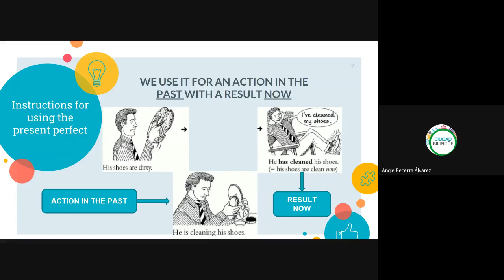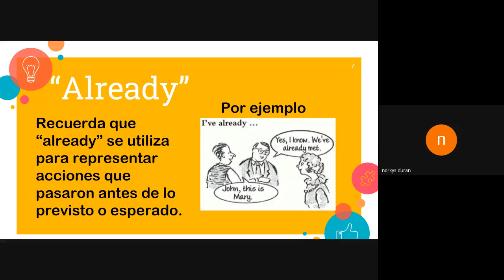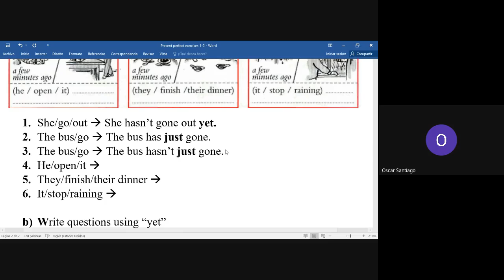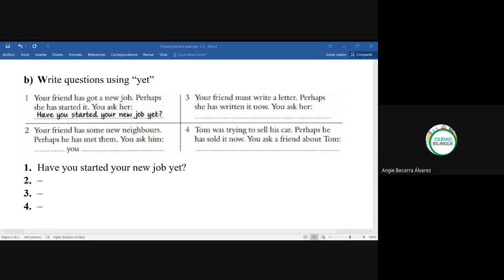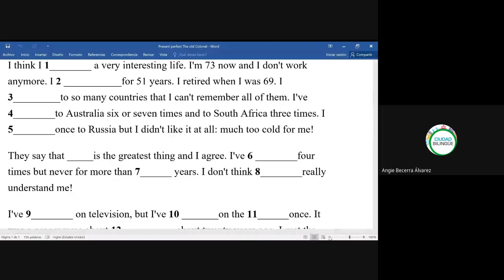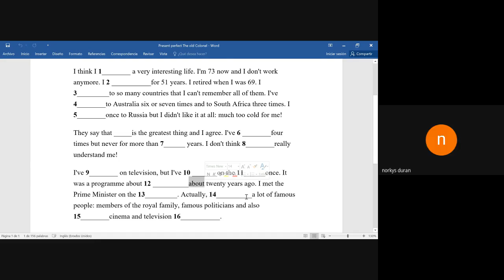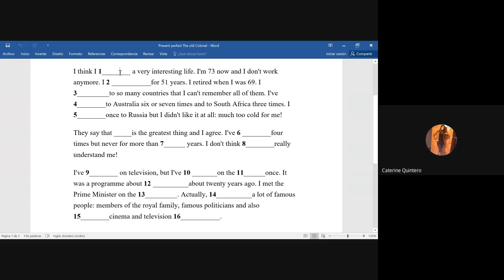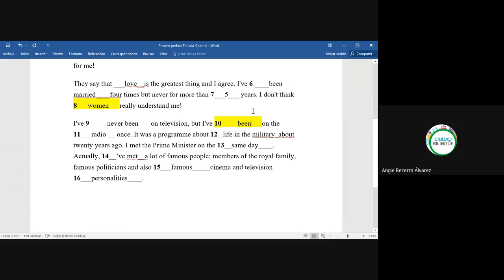42 present perfect 09092020 i016